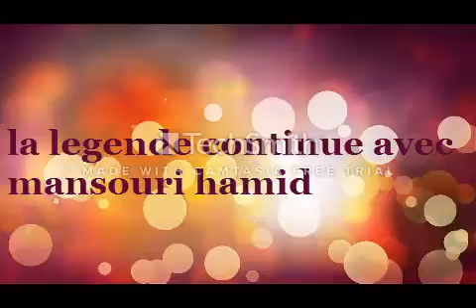comment couper et entailler le cuivre dun melangeur de lavabo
comment couper et entailler lecuivre dun melangeur de lavabo